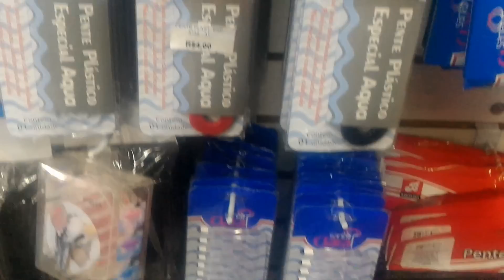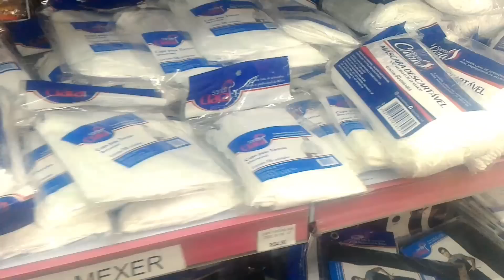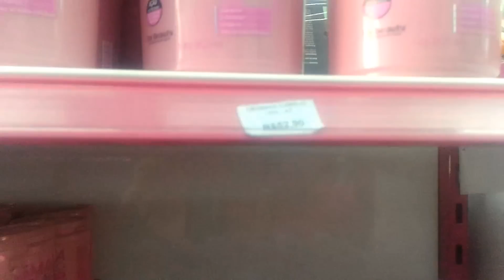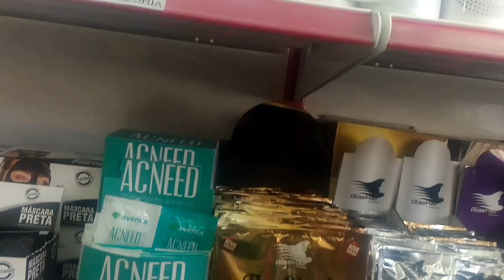BRAS LOJA DE MAKE PARTE 02 TUDO PRO SEU SALAO DE BELEZA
ASSISTAM PARTE 01 SO MAKE  MAQUIAGEM LANÇAMENTOS do babado so coisas lindas
Meu instragran @ vandervini